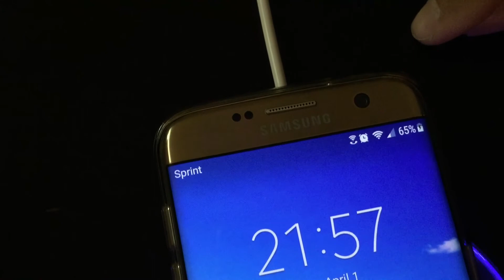Qi wireless FAST charger Samsung galaxy S7 edge, S6, S5, Note 5, 6 ...android & apple